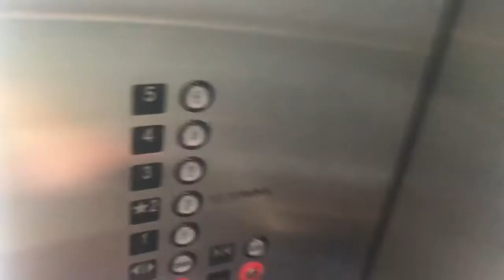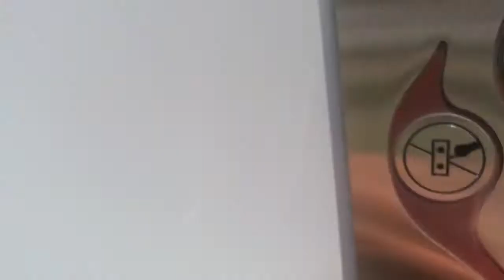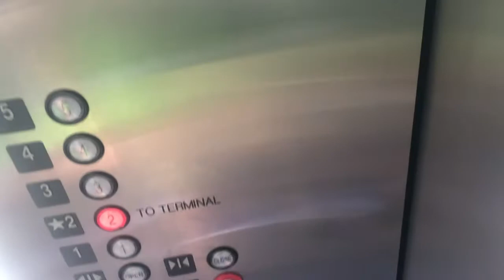Cursed Schindler Express Elevators @ GSP Garage A Greer, SC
Schindler and innovation just don’t go together in my mind. But this? What is this? 300A? 330A? A mod from some older hydraulic elevator? If this is a mod, since there are two lexans after security these probably were too. I don’t know what Schindler’s hydraulic mod model is known as.